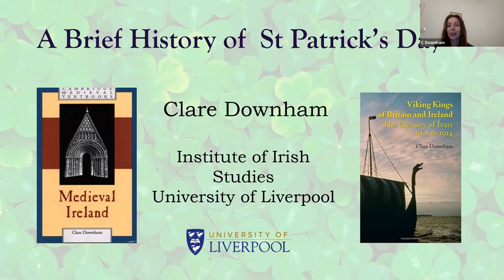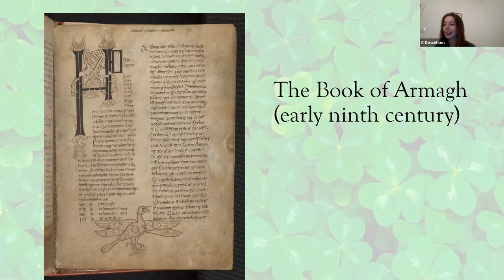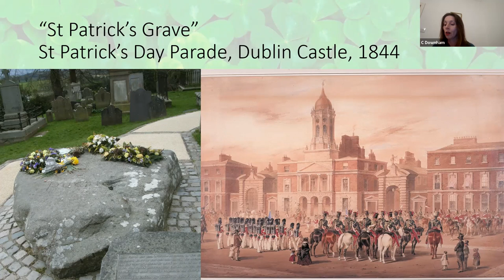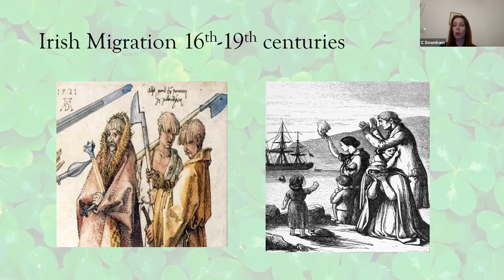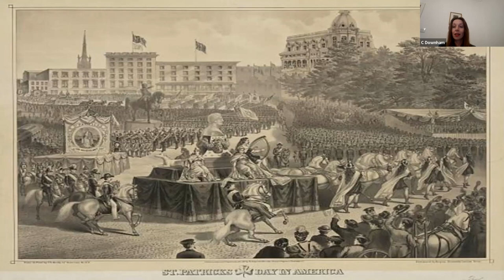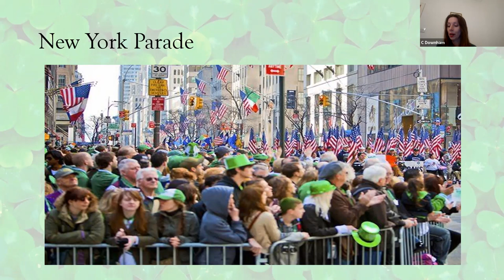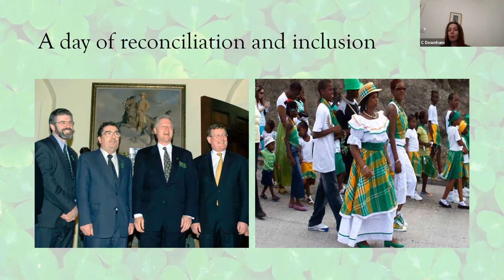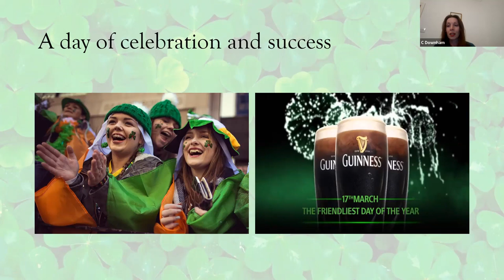A Brief History of St Patrick's Day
St Patrick’s Day (17th March) is a global celebration and also a big event in the social calendar of the city of Liverpool with three quarters of the city’s population claiming Irish ancestry. The event is popularly associated with wearing green and drinking Guinness, but what would the real St Patrick have thought of all this?